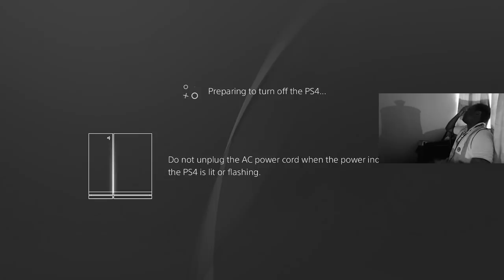RAGE!! RAGE!! | PLAYING FORTNITE SOLOS IS THE WORST!!!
400 LIKES FOR THE NEXT EPISODE OF THIS BS!!
I BROKE MY KEYBOARD AGAIN GUYS!! REALLY FORTNITE I MEAN REALLY!?!? staki famasi banaa sitaki famasi!!! WHAT IS THIS MAN!! THIS IS JUST NOT FAIR I PROMISE!! I RAGE SO MUCH IN THIS EPISODE!! hii game ni yakijinga sana walai inudhii kweli oyaa si pumzishwii kila saa lobby asa mambo gani haya bana ujinga kweli!! anyways hope you guys enjoy 500 likes for another episode of this staki ujinga apa!!!say ma shaa Allah(GOD HAS WILLED).. instead of hating..

1.Go to mpesa, lipa na mpesa
2.pay Bill
3.Enter business no. 985050
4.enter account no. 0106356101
5.enter amount.
6.enter mpesa pin.

EPIC GAMES:swahili_gamer26
PS4 ACCOUNT:ATHMULLER HERMISS